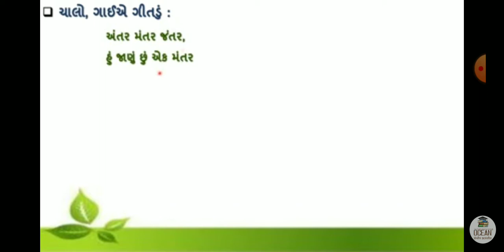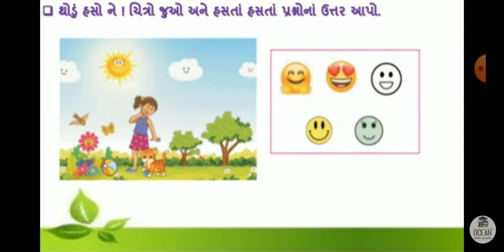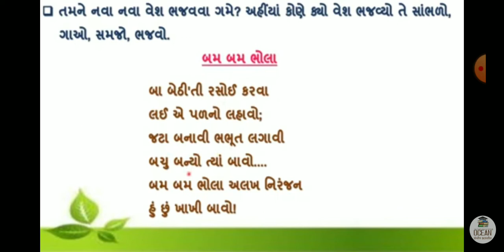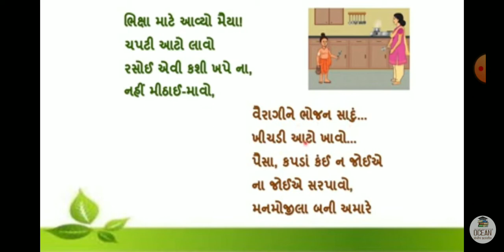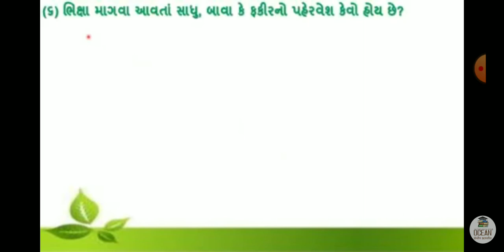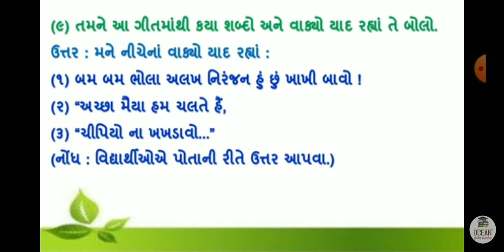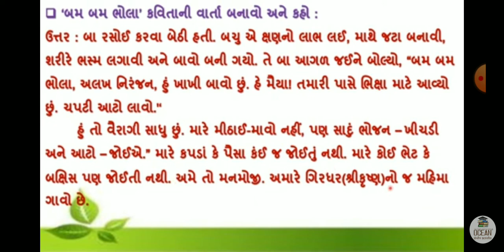Std 4 kuhu 25 1